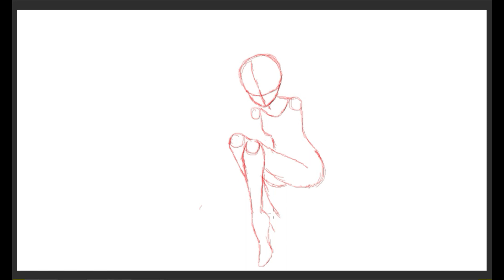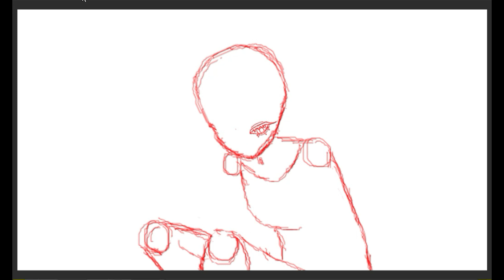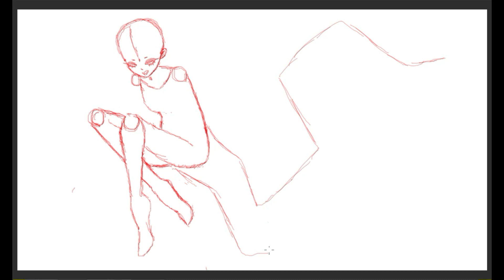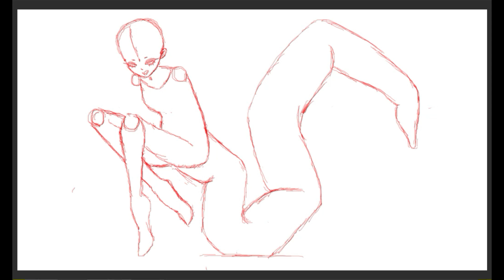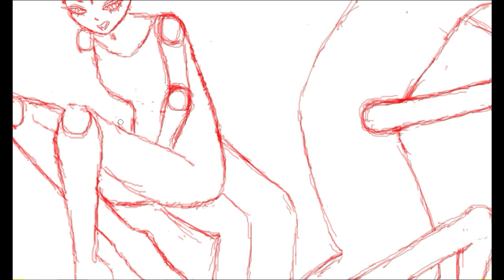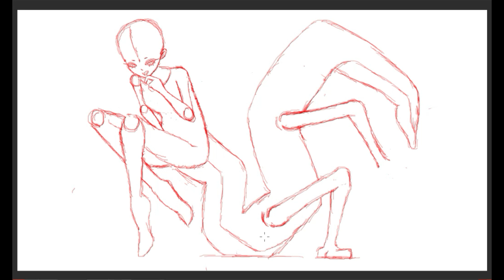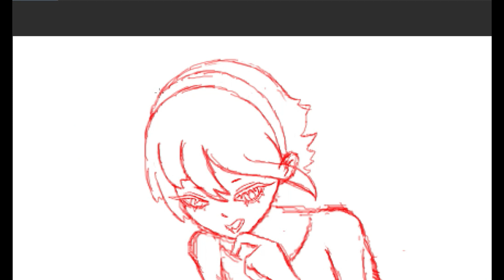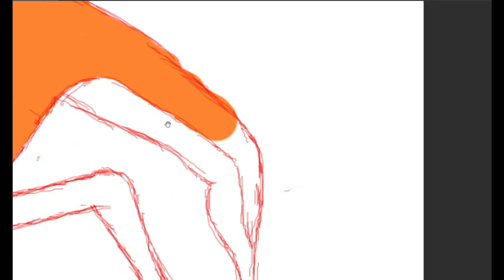Turning a CENTIPEDE into an ANIME GIRL [SPEED DRAW]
Watch my art process as I paint/draw my original character who has yet to be named